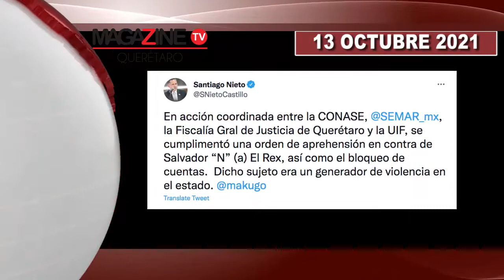MAGAZINE NEWS 13 OCTUBRE 2021 VESPERTINO